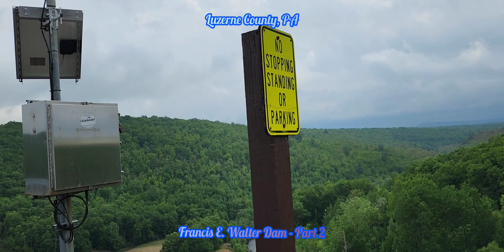Francis E. Walter Dam - Part 2, Luzerne County, Pennsylvania, USA. Music by David Peppi.